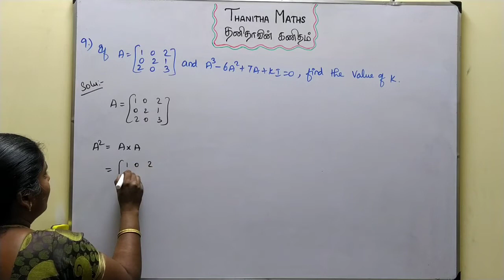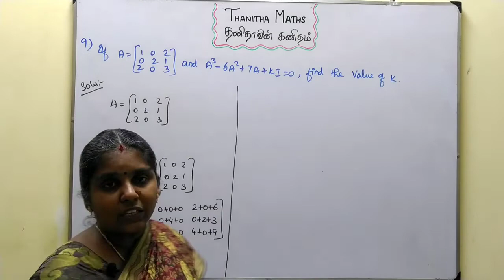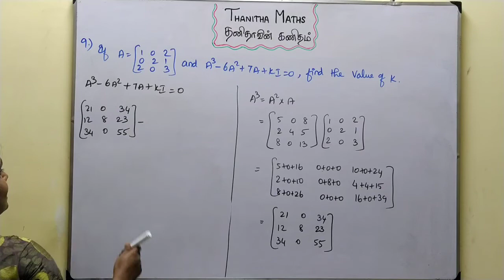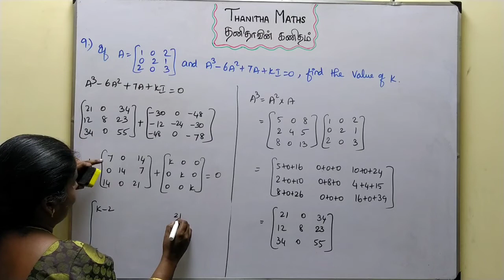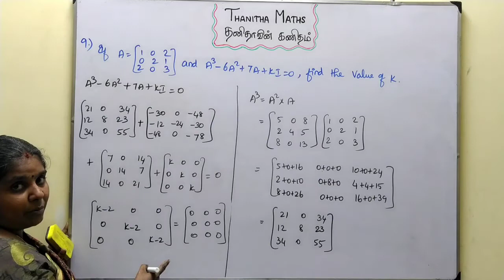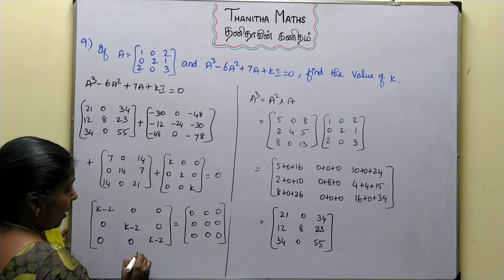11th Maths, Exercise : 7.1 - 9th sum in Tamil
11th Maths, Chapter - 7( Matrices and Determinants) Exercise : 7.1 - 9th sum is solved and explained in Tamil.